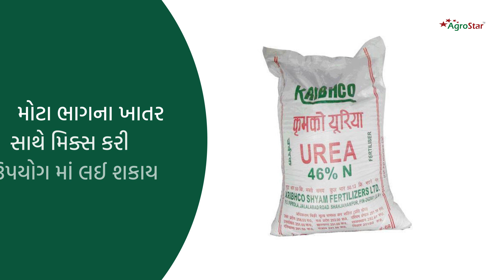જાણો સિંગલ સુપર ફોસ્ફેટ ખાતર ના ફાયદા! Learn the benefits of single super phosphate fertilizer!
નમસ્કાર ખેડૂત મિત્રો, આજના વિડિઓ માં આપણે જાણીશું સિંગલ સુપર ફોસ્ફેટ ખાતર વિશે ની મહત્વપૂર્ણ જાણકારી ! સાથે જ જાણો તેના ફાયદા અને ક્યાં પાકમાં શું કરે અસર તે જાણવા માટે આ વિડિઓ અંત સુધી જુઓ.